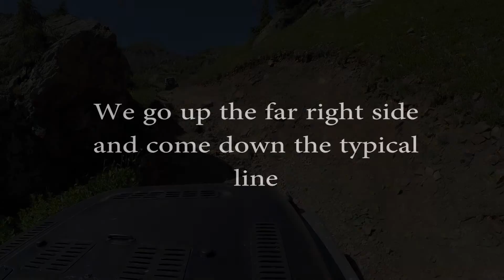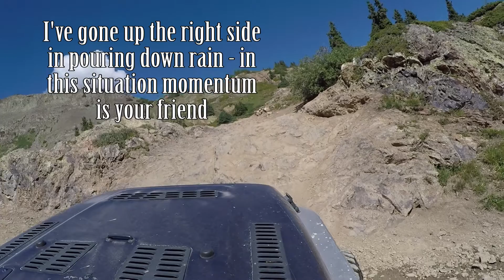Poughkeepsie - "The Wall" - Part A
Sorry there hasn't been any videos in the last 18 months or so, I've been dealing with prostate cancer.  Anyway, we go up the right side of "The Wall" on the Poughkeepsie trail in the San Juan mountains in SW Colorado.  This is the hardest trail in the whole area but "The Wall" really isn't that difficult.

There are three lines you can take at the wall: far right side (easier but steeper), the traditional center line just to the left of the right line (not as steep as the right side but tire placement is important), the 'real'  center (I'll try to do this line soon - it looks difficult) and the far left line (experts only.)  In Part B, I'll have GoPro video of me going up the left side.